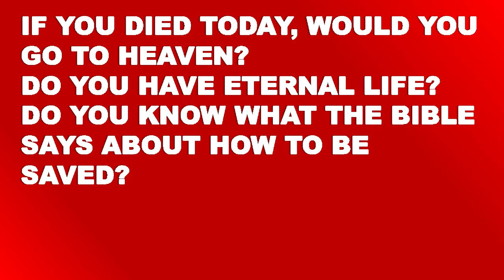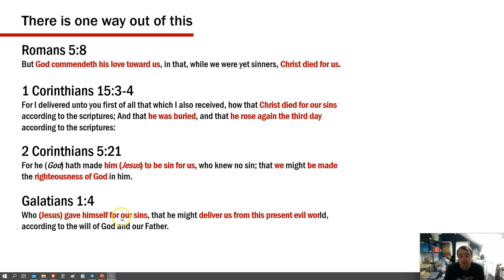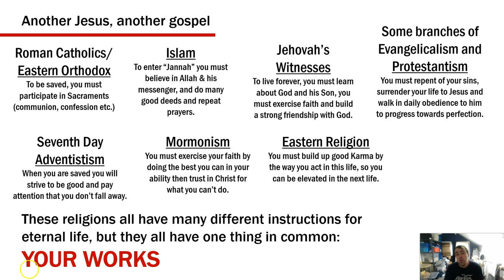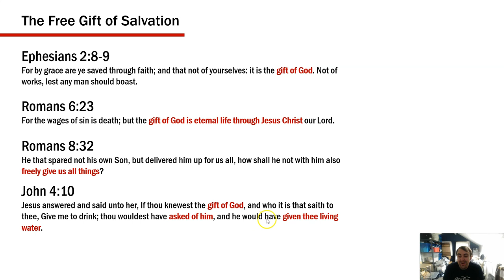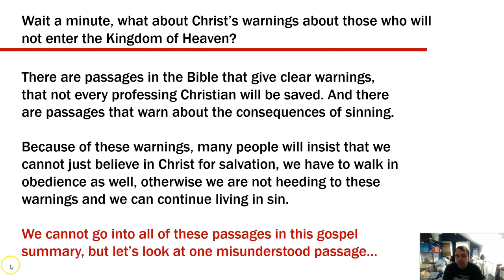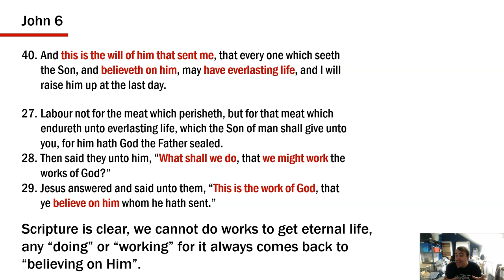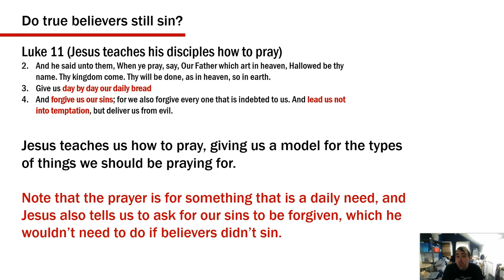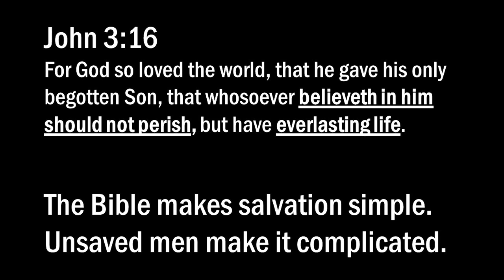The simple way to heaven (How to be saved, according to the Bible)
If you died today, would you go to Heaven? Are you certain that you have eternal life? Are you saved by faith alone or do you have to work for your salvation? Do you think you have to turn from all your sins? Can you lose your salvation (conditional security) or are you eternally secure (eternal security)?

If you are unsure, this video is a short summary of the gospel to show you simply, how to be saved.

Over the course of the next few months, I plan to do a series on "Biblical Salvation settled once and for all", where I will explore as much of the New Testament as possible to answer every single passage that is used to teach about salvation, showing what point of view is correct and why the advocates of other gospels are intentionally or unintentionally misinterpreting the passage. Please see the playlist for videos uploaded so far:

You can download a copy of this video from the URL link using free software called "DVD VideoSoft"